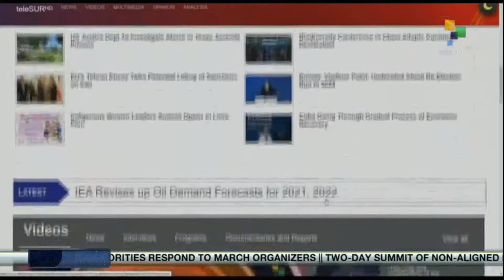FTS 12:30 15-10: Chiles see fresh mobilizations amid repression, corruption and injustice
15/10/2021
FTS 12.30
*Nicaragua to begin children vaccination with Cuban Covid-19 vaccine
*New explosion kills more than 50 people at mosque in Afghanistan